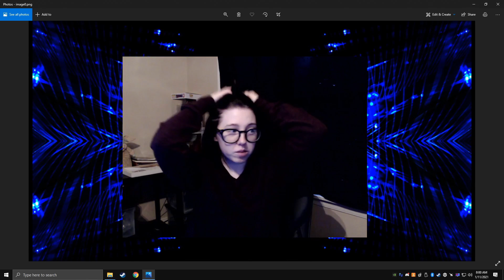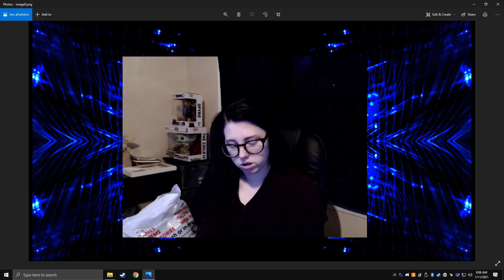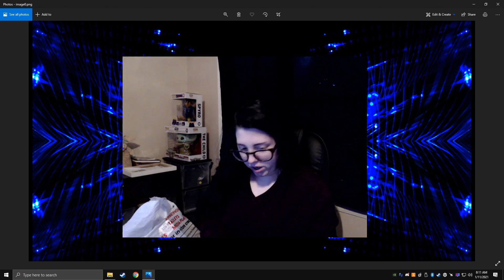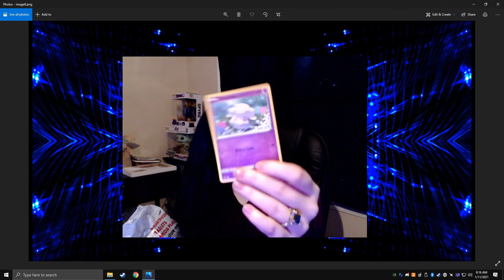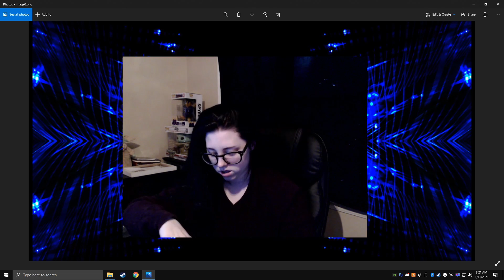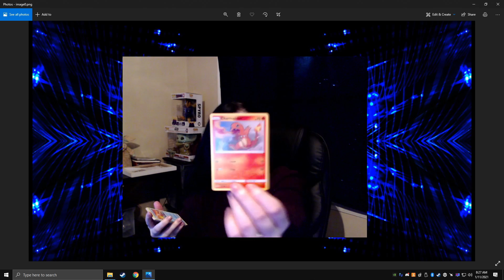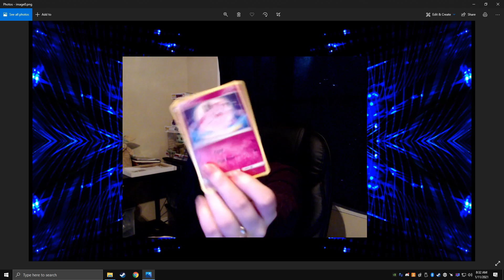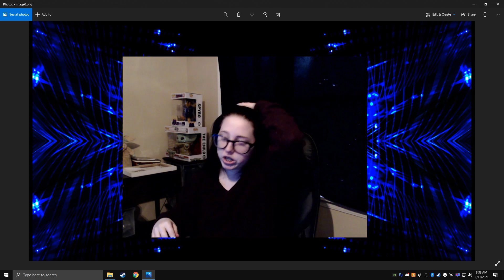GameStop Haul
Hey everyone!! I got a giftcard for Christmas to GameStop. I spent a little more than what was on the giftcard, but love all the stuff I got! I hope you all enjoyed the video!! Also if comments get turned off  I am sorry. I have the setting on allow comments, but for some reason YouTube keeps turning them off. Im trying to figure out how to fix that, but from what I have seen a lot of YouTube creators are having that same issue. Sorry for the inconvenience!!